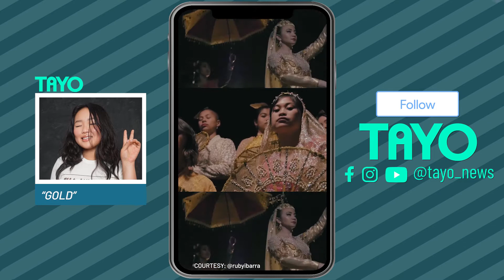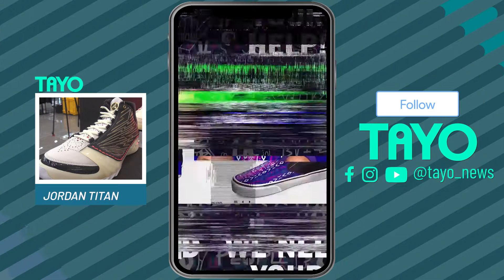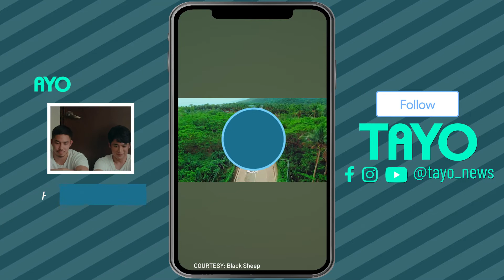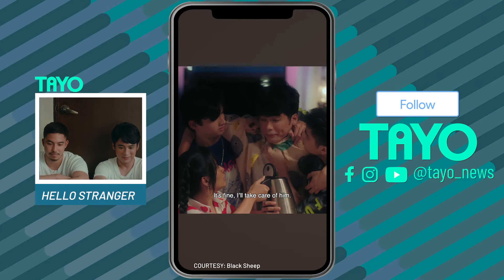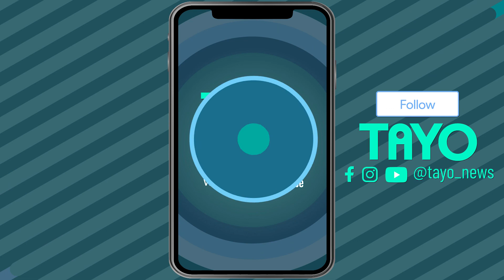Ella Jay Basco & Ruby Ibarra "Gold," Jordan x Titan 22 | TAYO Hot List